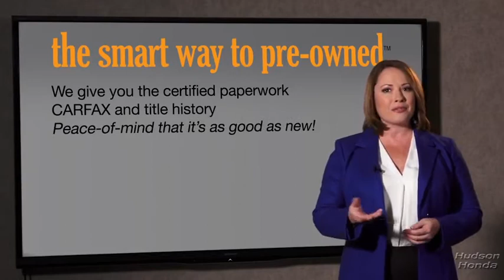2020 Honda CR-V Hudson, West New York, Jersey City, Tenafly, Paramus, NJ H1LE017871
BLUE New 2020 Honda CR-V available in Hudson, New Jersey at Hudson Honda. Servicing the West New York, Jersey City, Tenafly, Paramus, NJ area.

Hudson Honda
6608 John F Kennedy Blvd

The Smart Way To Buy! Are you tired of hidden fees and bogus rates ruining your search process? Now theres a way to avoid all of the nonsense. Introducing the smart way to buy from Hudson Honda The advantages of the smart way to buy are endless. There is no pressure throughout your search. You can finally feel at ease when purchasing a car. Since there are no hidden fees there are no surprises or gimmicks revealed when you finally make a decision. Hudson Honda salespeople are direct and value your time so there is no back and forth or confusion. They know its necessary for you to feel comfortable during the buying process and want to be trusted. The smart way to buy is smart for a reason. The team at Hudson Honda does Internet research every day to discover the right price for you. They make sure to look at competitors pricing and numbers from industry experts so you can feel confident that youre getting the best offer possible. The main factors that contribute to your final cost are market value product availability days supply in the market and the product age color and equipment. Its easy to feel secure with the smart way to buy. Want more room? Want more style? This Honda CR-V EX is the vehicle for you. Start enjoying more time in your new ride and less time at the gas station with this 2020 Honda CR-V. Savor the satisfaction of safety in any condition with this AWD Honda CR-V. Superior acceleration unmatched traction and stability as well as a luxurious interior round out the impressive features of this AWD Honda CR-V. Beautiful color combination with Blue exterior over BLACK interior making this the one to own!